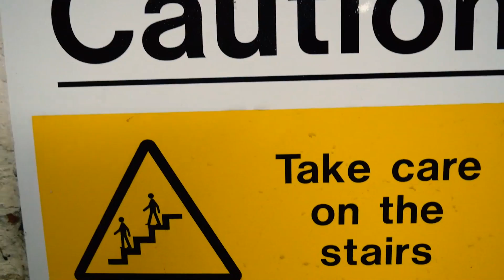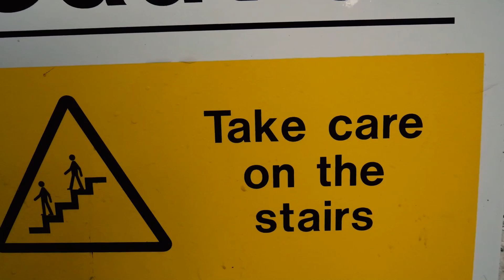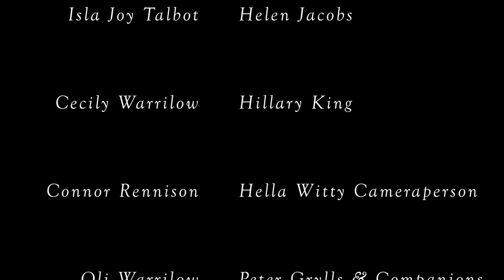GILBERT (or the saga of Bear Grylls versus the nefarious Ed Helms from Hangover II)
Literally no more information is required... also starring Owen Wilson (Django Unchained)